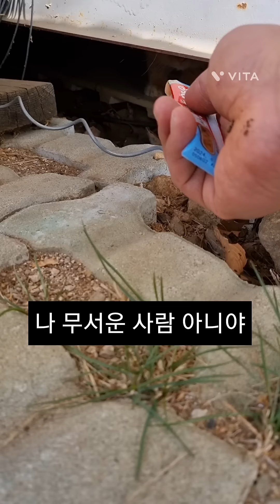[실제상황] 시골 컨테이너 밑에 있는 예쁜 옷을 입고 있는 새끼고양이. 츄르를 먹고는 싶은데 무서운 아기😅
새끼고양이를 만났다. 예쁜 꼬까옷을 입고 있었다. 컨테이너 밑어서 구슬프게 우는 아기에게 츄르를 주었더니 배고파서 먹고는 싶은데 무서워서 못 다가온다.. 다음엔 조그만 밥그릇도 같이 가져가서 줘야 겠다..